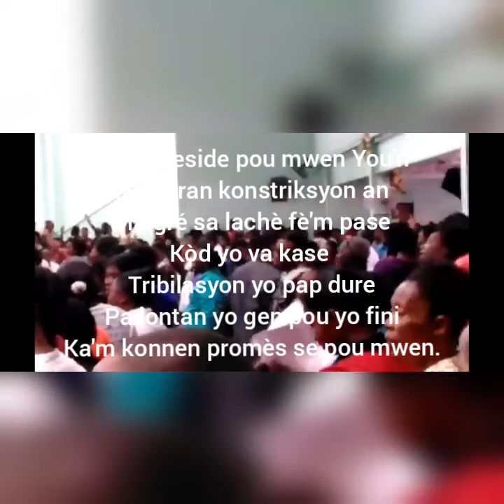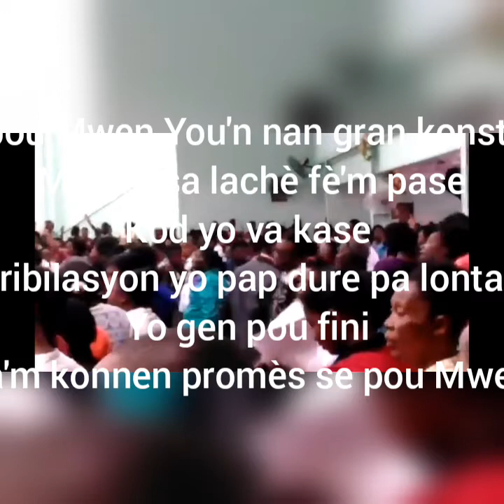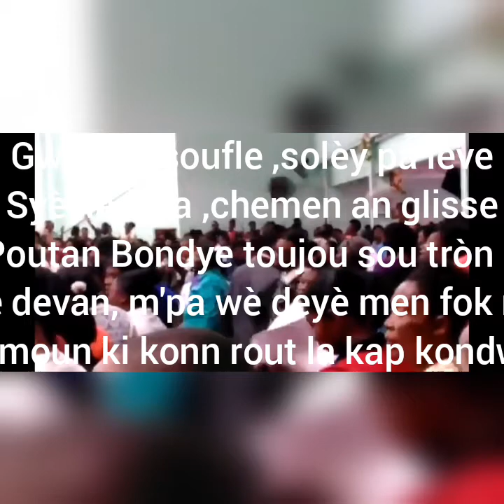Gwo van soufle , solèy pa leve...Bondye toujou sou tròn li...